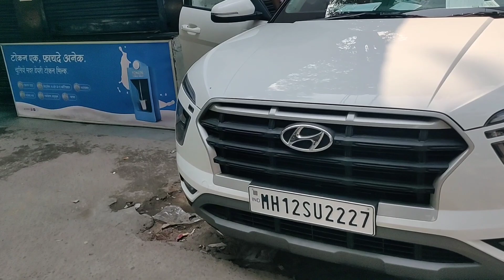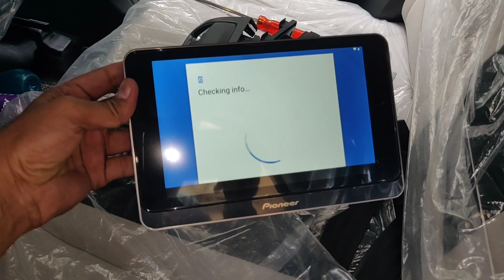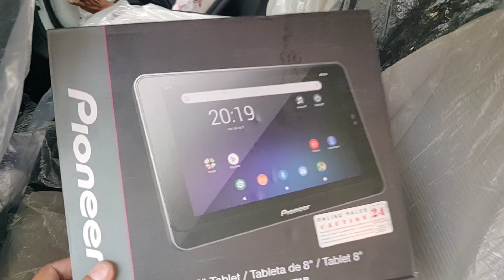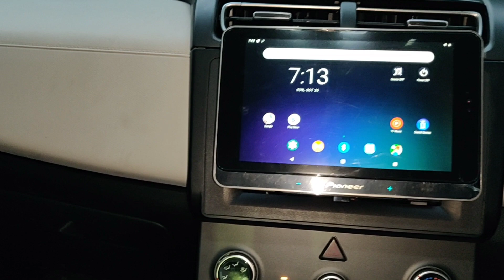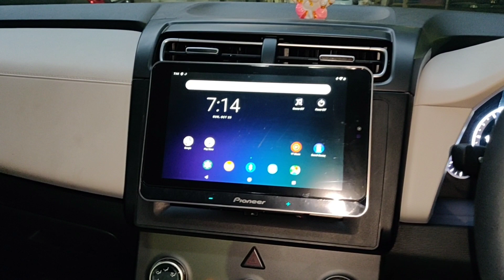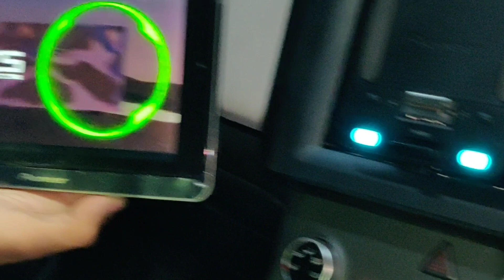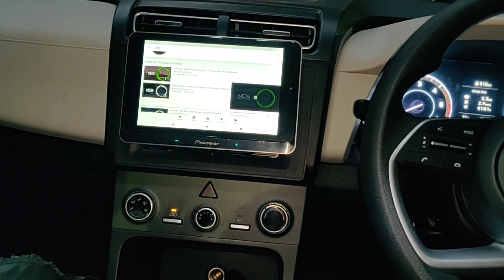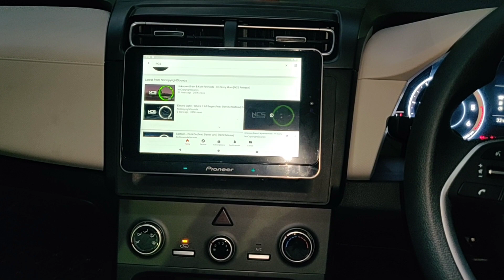CRETA 2020 FROM PUNE MODIFIED WITH SPECIAL MUSIC SYSTEM|| 📞 CLASSIC RAMESH NAGAR NEW DEL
HYUNDAI CRETA 2020 FULLY MODIFICATION WITH TOP QUALITY SOUND SETUP WITH PROFESSIONAL TEAM WORK .
FROM CLASSIC RAMESH NAGAR NEW DELHI.
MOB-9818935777